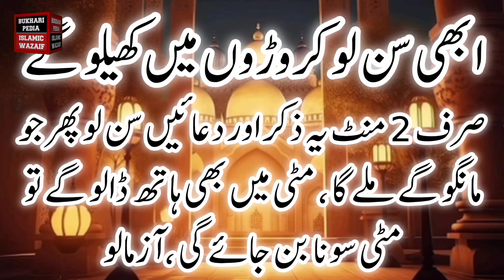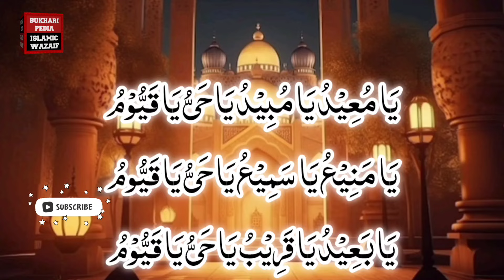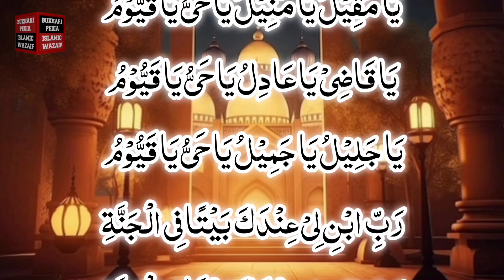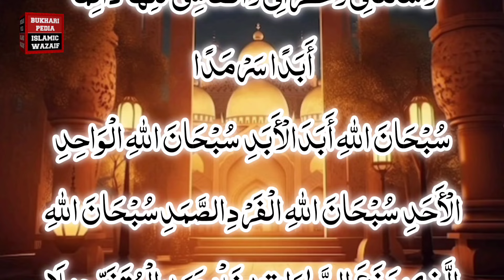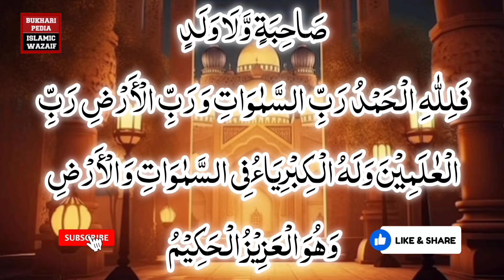Listen now, you will play in millions | karoron me khelo gy abhi sun lo | matti bhi sona ban jay gi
Listen now, you will play in millions | karoron me khelo gy abhi sun lo | matti bhi sona ban jay gi | sirf 2 mint ye zikr or duaen suno phir mango jo mango gy mily ga matti me hath dalo gy to wo bhi sona ban jay gi